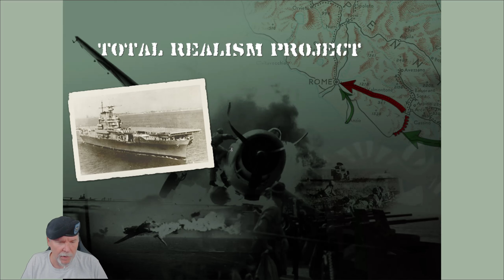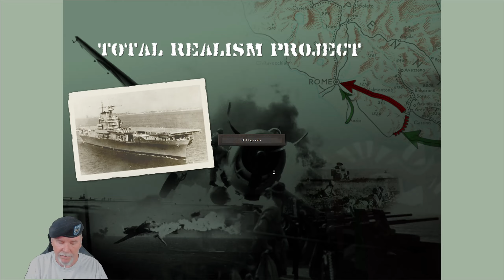Strategic Command WaW TRP vs Kuebelwagen Ep52 Garrisons in Russia put up a fight